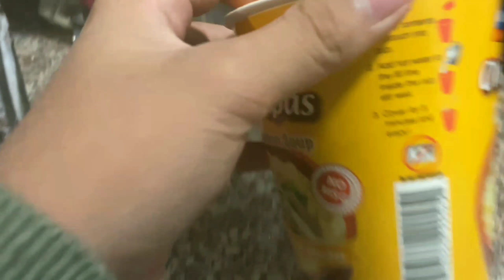chicken Sopas cup?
©To the Owner!

COPYRIGHT :
I upload video's for promotional and preview purposes only. If you are the Producer or Photographer and would like the Video taken down please Email me and we / I shall remove it immediately..Please do not issue a "Copyright Strike" against the Channel as it affects all previous work..We always try to ask for permission to upload records but sometimes parties may not be informed